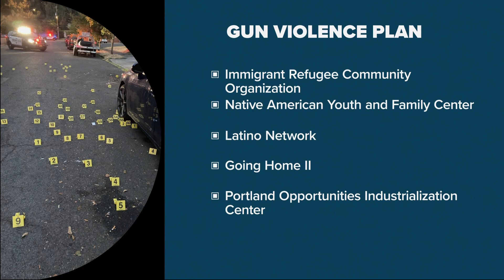$4 million given to community groups to help stop Portland’s spiking gun violence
A number of community organizations from Park Rangers to the Native American You and Family Center received money to help Portland’s gun violence problem.\